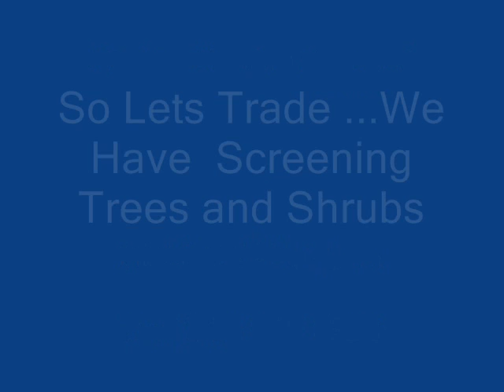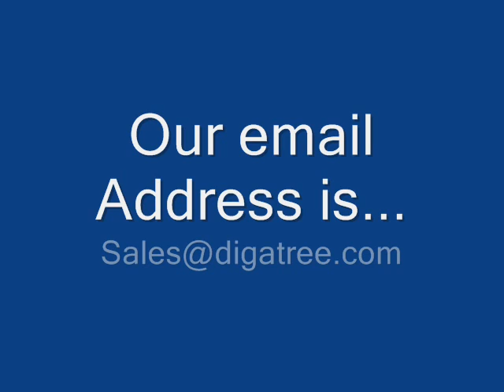Trading for Your Weapons and Hunting Items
Guns Wanted By Collector Trade away your guns for trees and shrubs